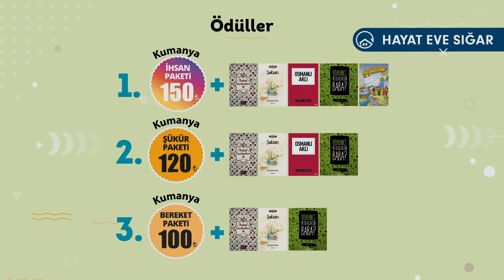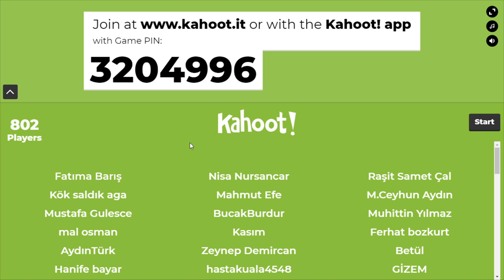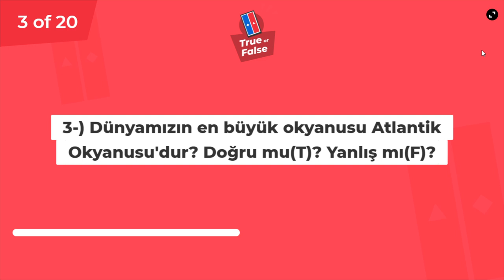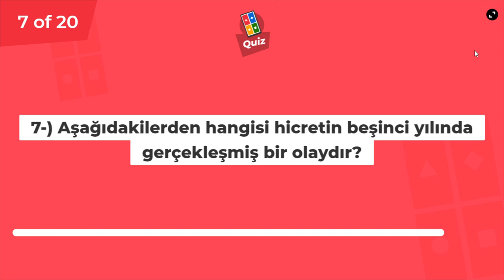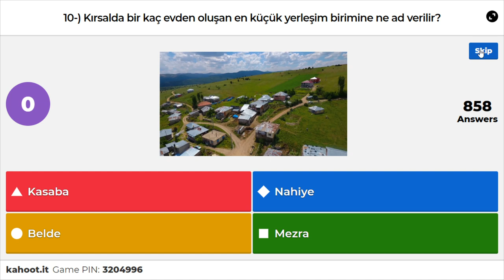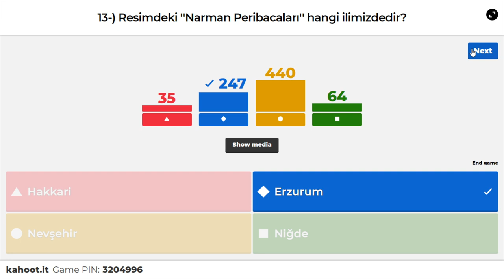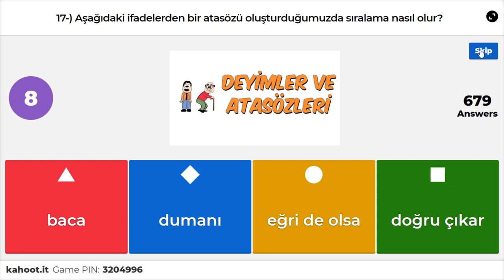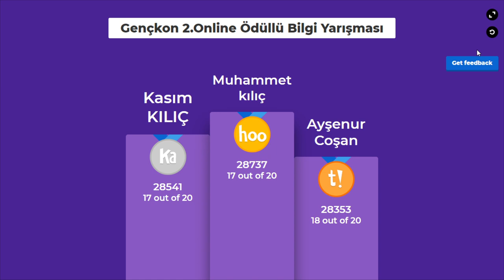GENÇKON ONLİNE ÖDÜLLÜ BİLGİ YARIŞMASI 2